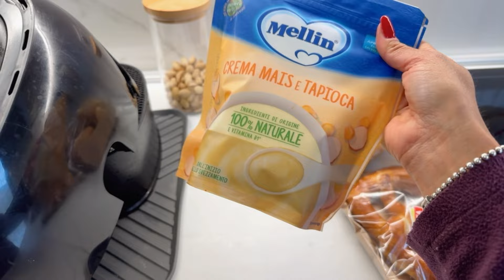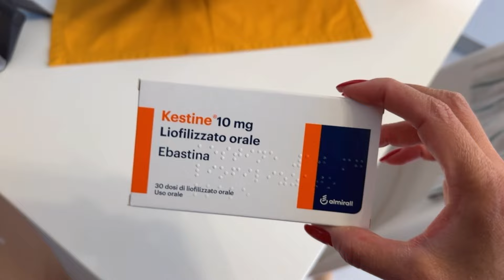Como emagrecer e perder barriga depois de uma jacada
♡ Snap: desyeaury

▷ EQUIPAMENTOS:
Câmeras - Canon Eos 70D e Iphone 13 Pro